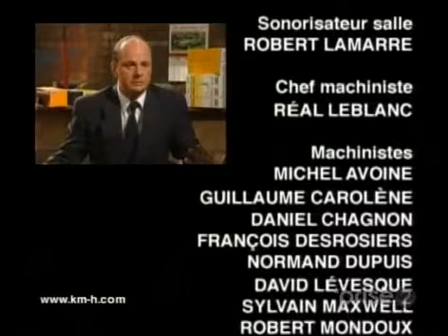KM H S01E07 Le Retour